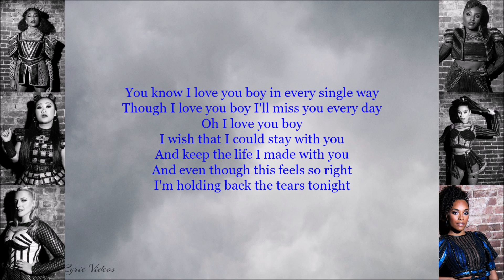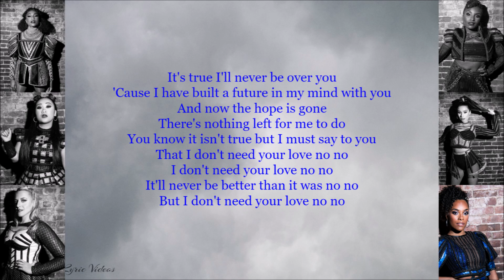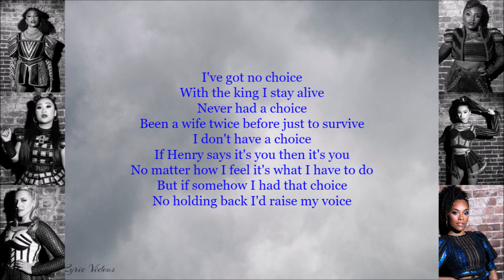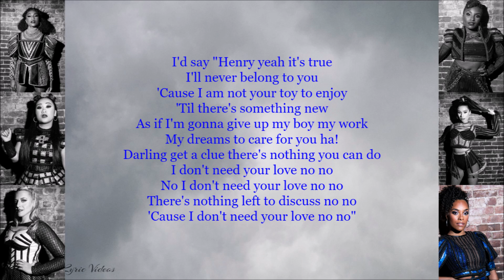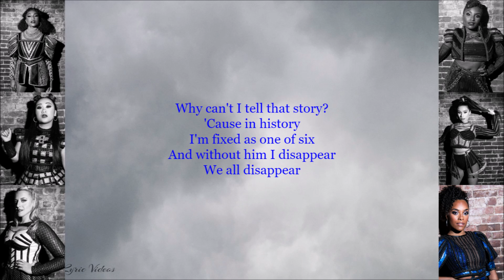SIX I Don't Need Your Love (Broadway Cast Live) Lyrics Video